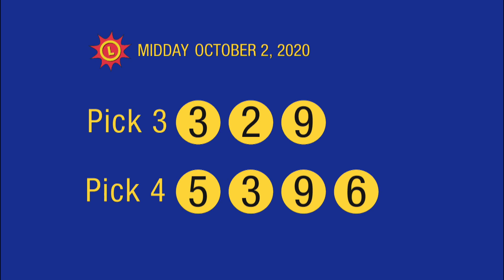10_2_20 - Midday